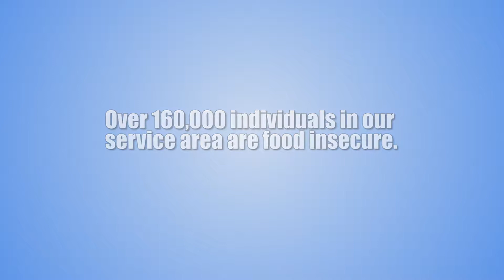Hunger and Food Insecurity: The Root Causes and Consequences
For over 35 years, the Foodbank of Southeastern Virginia and the Eastern Shore has provided over 300 million meals to those in our community who face hunger. We recognize the need for our work to evolve and more holistically address the root causes and consequences of hunger and food insecurity. This video is from our, “Hunger and Food Insecurity: The Root Causes and Consequences” event that took place on September 26, 2019.  We offer a glimpse of the complex factors guiding the evolution of our work.